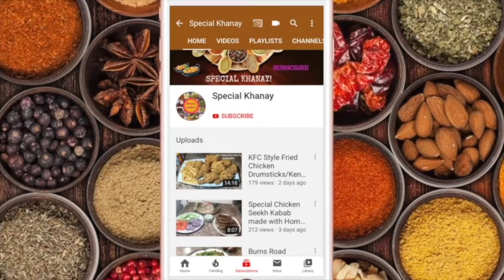Mohanthal Recipe | Traditional Famous Gujarati Mithai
Ye hai meri Gujrati Mohanthal Recipe at home ki recipe. Umeed hai aapko pasand ayegi In’Shaa'Allah!

Today I am sharing how to make Gujrati Mohanthal at home. All Ingredients used are labeled in English if required!

Thank you for viewing my video, I hope you enjoyed it. Please let me know if you liked it in the comments, it will be very much appreciated.